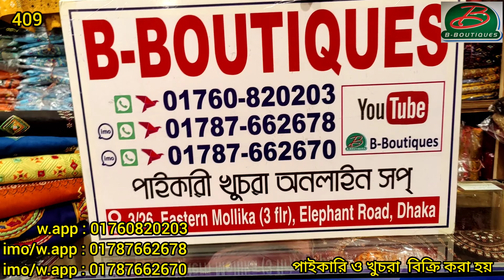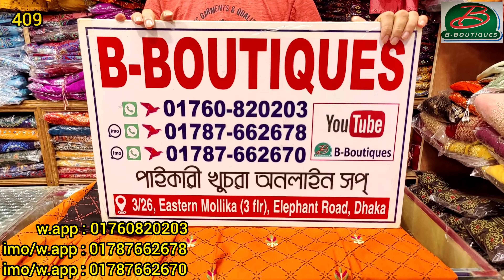সুতির কামিজ কিনুন পাইকারি দামে||409||B-Boutiques||01760820203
B-Boutiques

3/26, 3rd floor,Eastern Mollika Shopping Complex,New Elephant Road,Dhaka-1205

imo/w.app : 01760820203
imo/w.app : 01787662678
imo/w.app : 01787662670